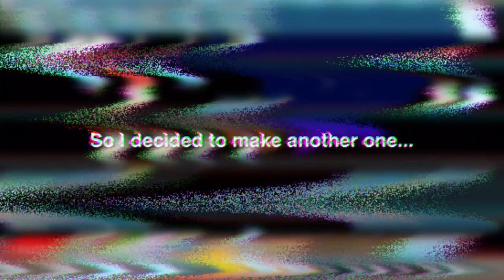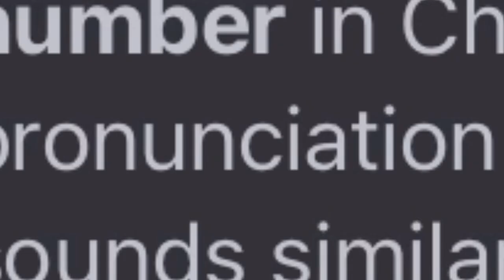No 1 Most Epic Blind Trade on Growtopia!!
HEY!!! so excited that i finally uploaded again!
By the way in the end of the video you may saw that the guy didn't return the bgl, it was because i owe him the bgl so i decided to make a video before i return him hahahhaa... hope you enjoy ;)